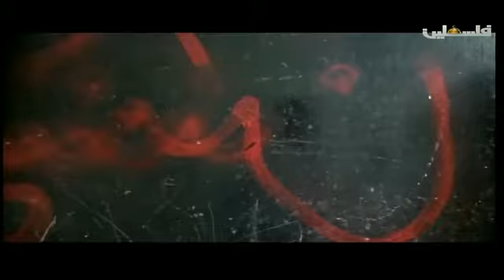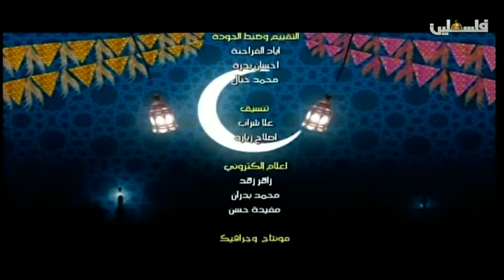تمر ومي - 4/6/2017